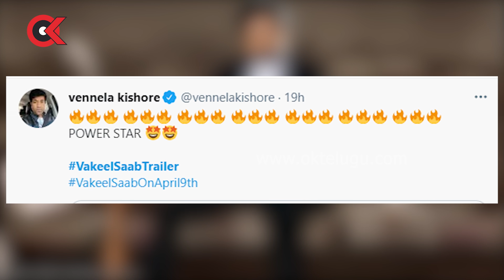Tollywood Celebrities About VakeelSaab Trailer | Celebs Response on VakeelSaab | Pawan Kalyan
Oktelugu is one of the top news portal.